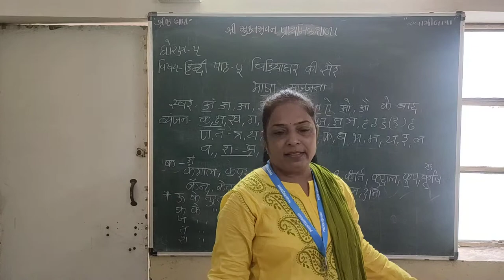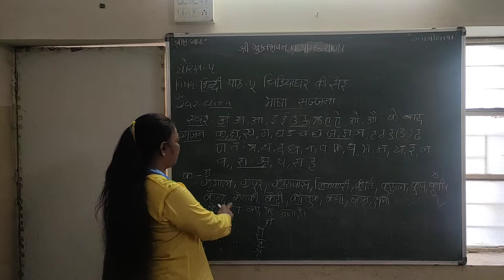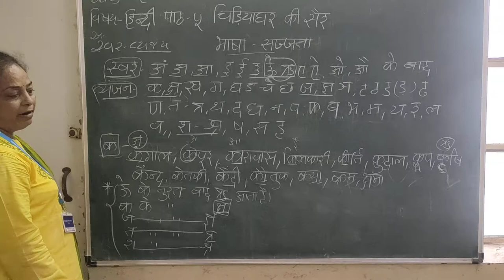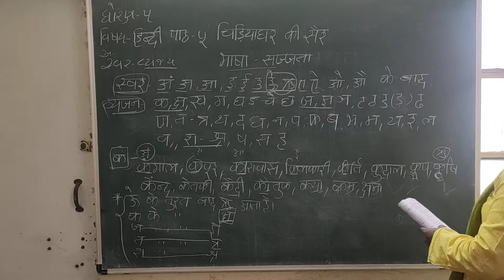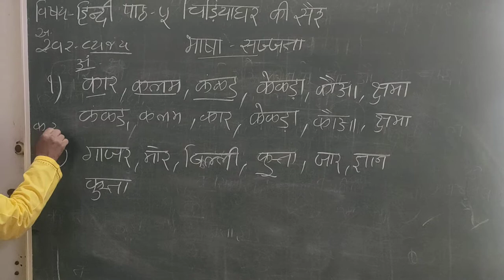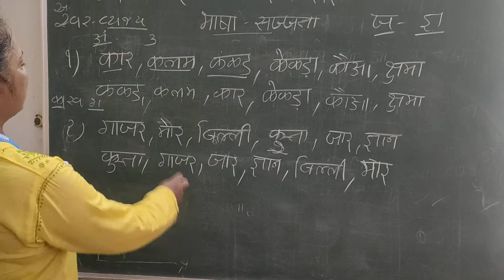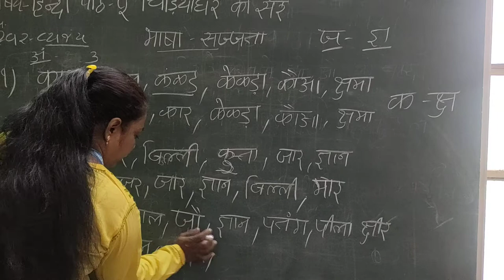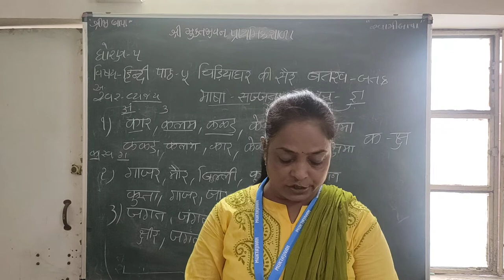STD-5 HINDI CH-5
PARULBEN